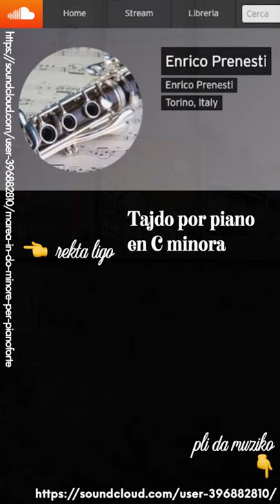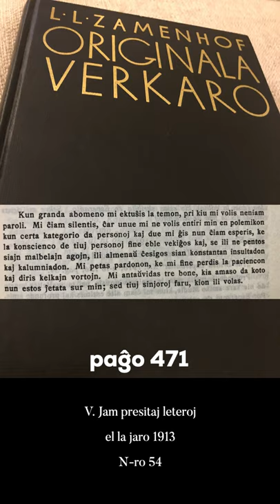Zamenhofa Medito 315 + Antaŭmedito 165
Pri la neceso reagi, en gravaj okazoj.